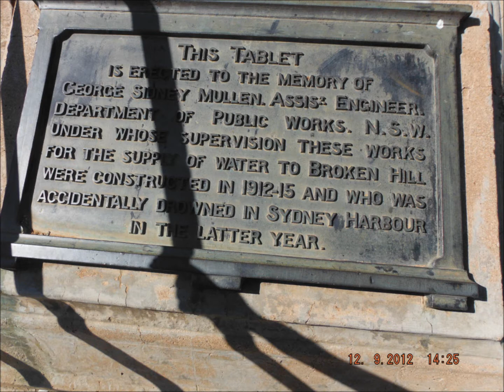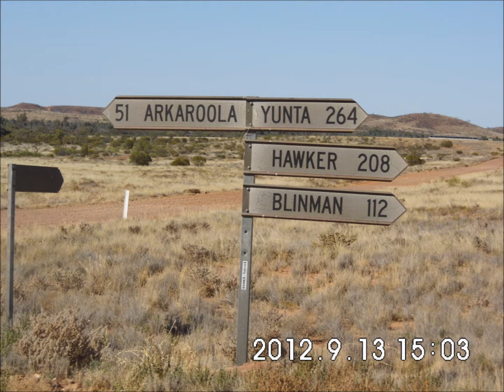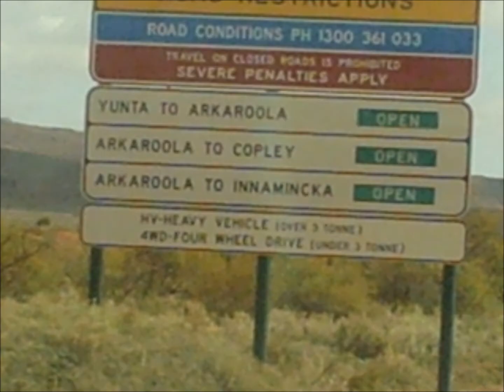broken hill to alice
broken hill alice springs